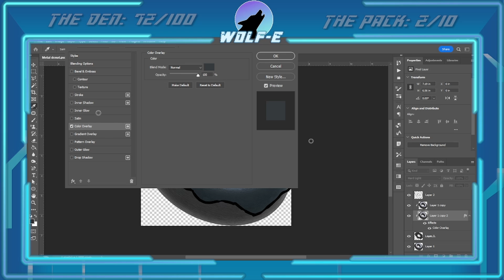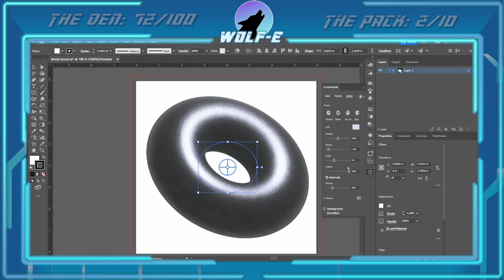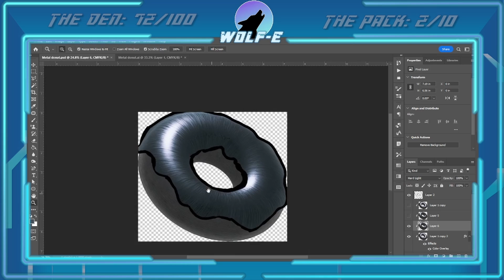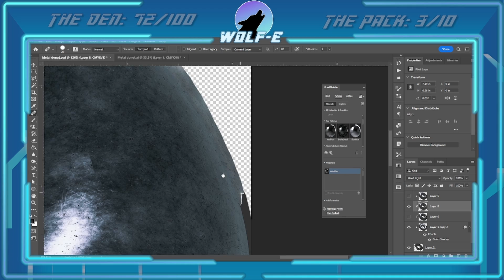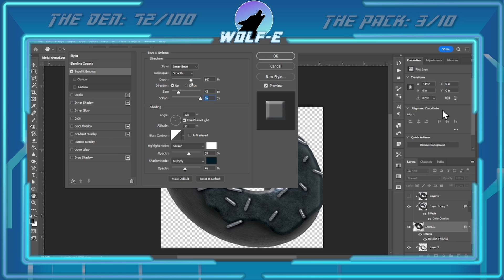Do-Nut underestimate this video, it's sweet!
Hey folks! Wolf-E here, hope you are having an amazing day as ever. Here is some more information for this video

I have a background in graphic design, however I am new to video editing.

If you have any suggestions on how I could improve my videos, I would love to hear.